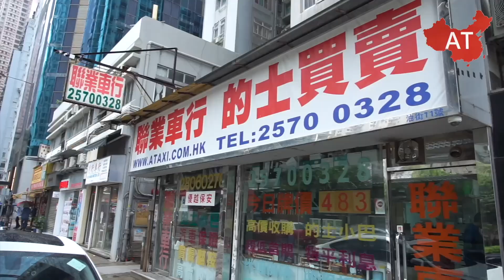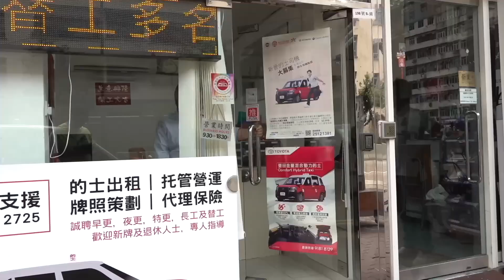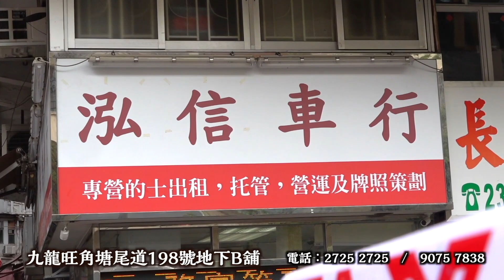艇佬兵團EP557 死𡃁仔俾大牛扮”唱”錢，側側膊閃人走數正宗短命種/“時事一面睇”業界迴響大，”小寶哥”言論辣著同業，$400司機你仲健在嗎？│的士判官九哥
請多多支持！😁☝️☝️